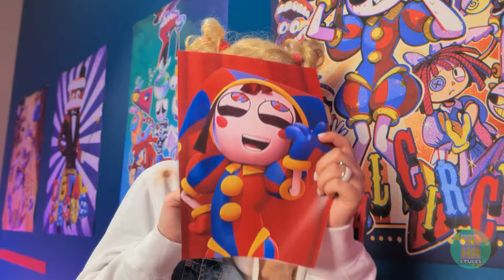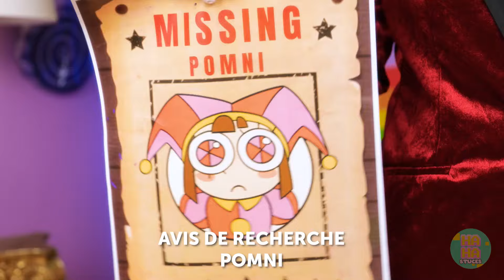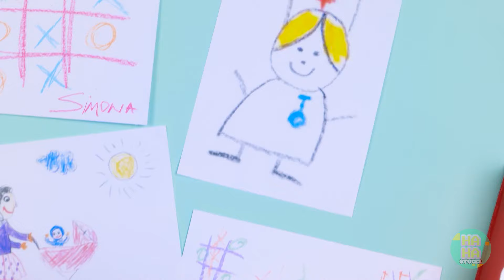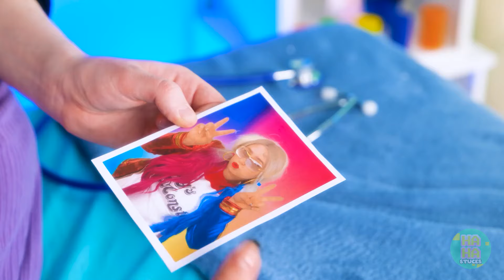Caine m'a kidnappé ! 😭🤯 Défi de cache-cache dans l'incroyable cirque numérique ! Riches vs pauvres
🎪🤡 Mesdames et messieurs, approchez pour assister une rencontre électrisante de rédemption et d'aventure dans le monde fantastique du Fabuleux Cirque Numérique ! Rejoignez-nous pour suivre le parcours d'une petite fille espiègle qui comprend la véritable signification de la gentillesse et de la responsabilité après une rencontre fatidique avec Grand-mère Ragatha et Caine, le cerveau du cirque ! 🍌💫

👧🍌 Rencontre avec la Farceuse Espiègle - Une leçon de responsabilité ! 😈🚧
Dans cette histoire palpitante, nous faisons connaissance avec une très mauvaise fille qui prend plaisir à faire des blagues et à se soustraire à ses tâches ménagères. Cependant, ses manières espiègles prennent une très mauvaise tournure lorsqu'une farce à la banane tourne mal. À la suite de quoi, Grand-mère Ragatha glisse et perd son dentier, qui se transforme miraculeusement en Caine, une figure puissante du Fabuleux Cirque Numérique ! 🍌😱

🤡🚪 Une Passerelle vers l'Aventure - Entrez dans le Fabuleux Cirque Numérique ! 🌟🎠
Assistez au moment où la petite fille franchit la porte rouge qui mène directement au Fabuleux Cirque Numérique. C'est ici qu'elle subit une transformation remarquable en Pomni, un personnage chargé de réparer ses erreurs et d'apprendre la valeur de la compassion et de la responsabilité ! 🎪✨

🧹🐷 Un Cirque de Tâches - Leçons de Gentillesse et de Rédemption ! 🎭🐾
Suivez Pomni alors qu'elle entreprend une série de tâches difficiles autour du Fabuleux Cirque Numérique, du nettoyage de la tente avec un gadget ramasse-balle au sauvetage d'un petit cochon des griffes des méchants Gloinks. À chaque tâche, Pomni apprend l'importance de la gentillesse, de la compassion et d'apporter de l'aide à ceux qui en ont besoin ! 🧼🐷

🍭🎉 Douceurs et Amusement de Cirque - Un Monde de Découvertes Délicieuses ! 🍬🎈
Satisfaites vos sens pendant que Pomni prépare un lot de cookies à la barbe à papa et qu'elle joue avec les jouets anti-stress du Fabuleux Cirque Numérique et s'immerge dans les merveilles colorées du monde du cirque. Avec chaque découverte délicieuse, le cœur de Pomni devient plus léger, et son esprit s'élève avec une joie et un but renouvelés ! 🍪🎡

💫 Pourquoi Regarder cette Aventure de Cirque Inoubliable ? 🎪🌟

Un conte émouvant de rédemption et d'apprentissage de leçons de vie précieuses.
Des tâches et des activités engageantes qui enseignent la gentillesse et la responsabilité.
Des bricolages créatifs et des douceurs qui inspirent la créativité et la joie.
Un message de compassion et de rédemption qui résonne dans le cœur des jeunes.
Diffusons ensemble la gentillesse et la joie dans le monde ! 🌟👍

🤗 Partagez la Magie - Taguez Vos Amis ! ✨💬
Partagez de la joie en envoyant cette vidéo avec vos amis et à votre famille pour inciter les autres à adopter un esprit de gentillesse, de compassion et d'aventure ! 🎪🌈

🎠 Entrez dans le Fabuleux Cirque Numérique, où les Rêves Deviennent Réalité ! 🌟🎈
La scène est prête, les lumières sont allumées et l'aventure vous attend ! Rejoignez Pomni à la découverte de la véritable magie de la gentillesse et de la rédemption dans une histoire qui captivera votre cœur et enflammera votre imagination ! 🌟💖